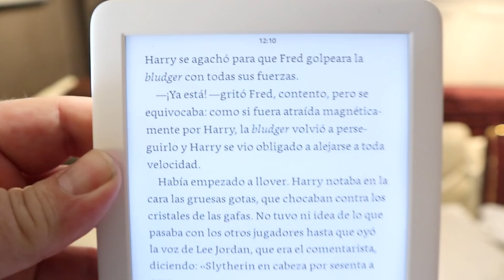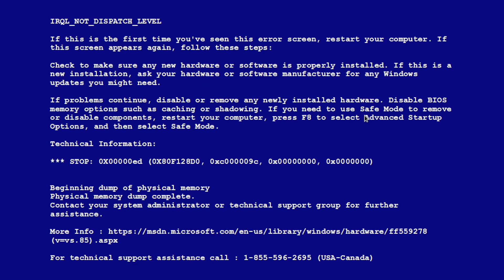📚 ¡¡24 HORAS LEYENDO HARRY POTTER!! 📖 ¡PASO UN DÍA ENTERO LEYENDO CON MI KINDLE! * RETO DIVERTIDO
Paso 24 horas leyendo e ignorando a mi madre, y claro, se enfada mucho. Leer es super divertido y a mi me encanta así que he decidido hacer este reto divertido.

Aquí descubriremos juntos todas las novedades tecnológicas del mercado, haremos comparativas, jugaremos a juegos divertidos, haremos retos y experimentos, desvelaremos misterios y comentaremos trucos de apps y videojuegos...